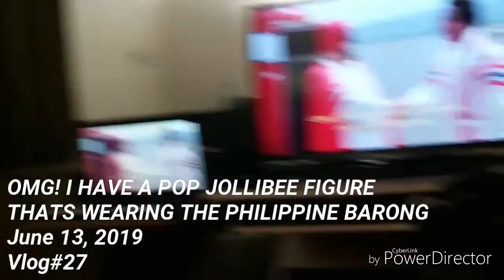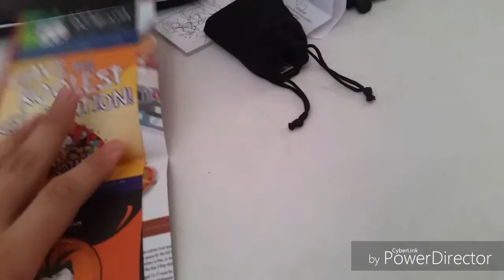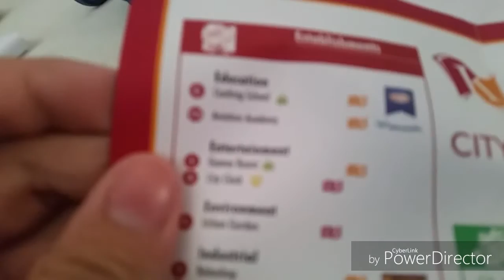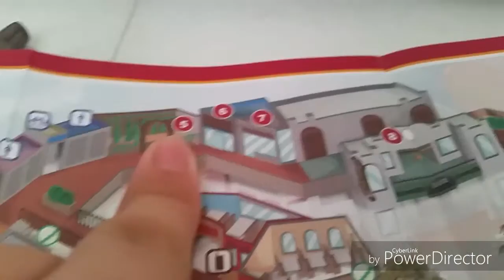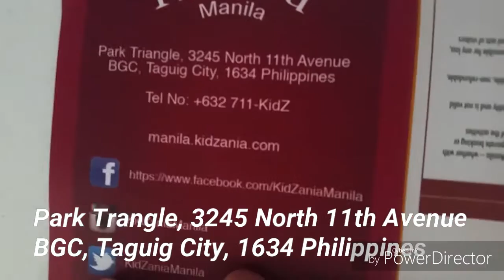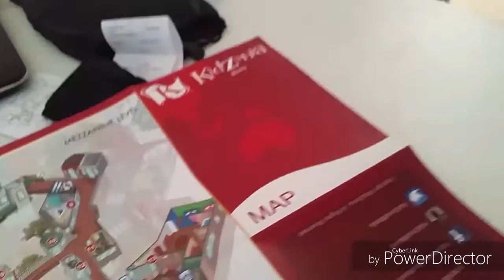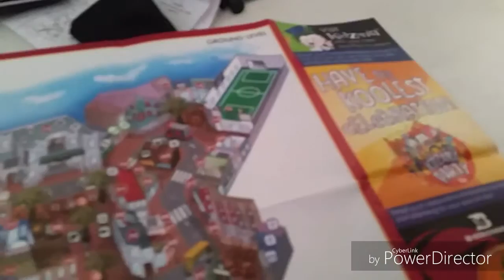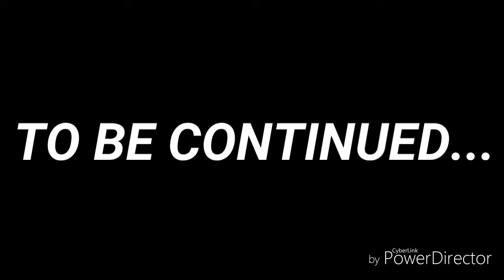OMG! I HAVE A POP FUNKO JOLLIBEE FIGURE THATS WEARING THE PHILIPPINE BARONG/June 13, 2019/Vlog#27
So in today's vlog I was showing you what movie me and my dad watched. Then  after me and my dad watched the Movie. My Dad went home already cause he has work. My mom surprised me with this. The Pop Funko Jollibee Figure that's wearing the Philippine Barong. I was so happy that i got it.  Here's what happened.